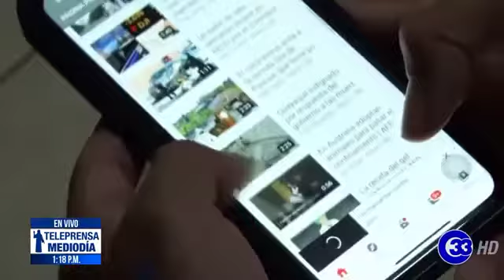Teleprensa33 | Recibirán insumos de la ciudadanía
El secretario del equipo ad hoc que estudia reformas a la Constitución dijo que abrirán un espacio para que la población pueda aportar sus insumos a esta discusión.

Lunes 26 de octubre del 2020